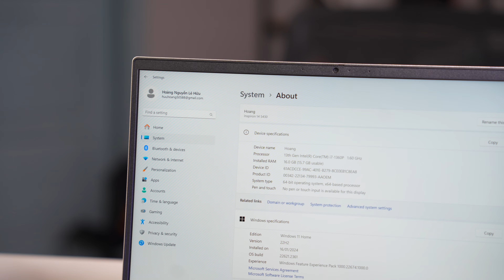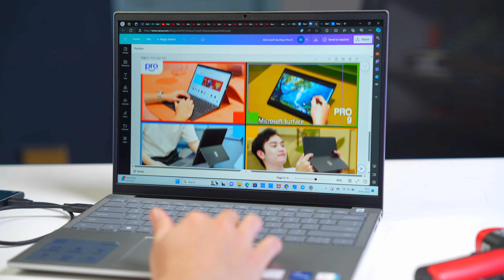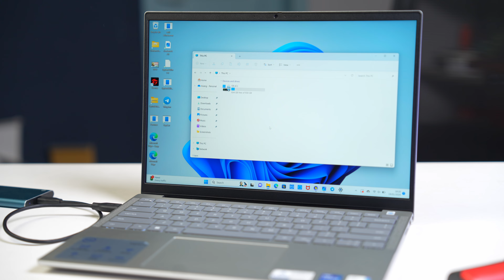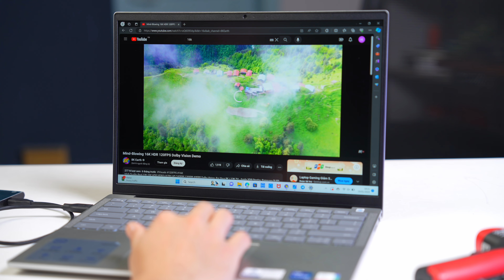Dell Inspiron 14 5430: Ngoại hình đẹp, Giá siêu ưu đãi!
CS1: 53 Thái Hà, Đống Đa, Hà Nội
CS2: 95 Trần Thiện Chánh, P.12, Q10, TP.HCM.
CS3: 5-7 Nguyễn Huy Tưởng, Phường 6, Q Bình Thạnh, TPHCM